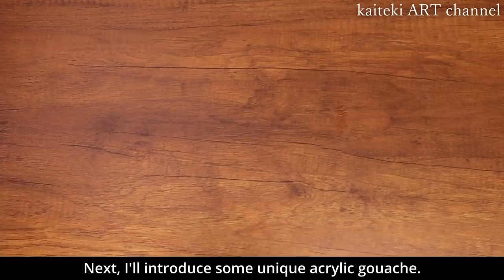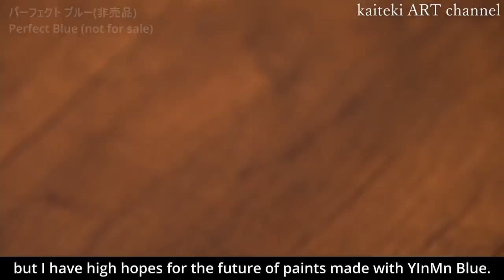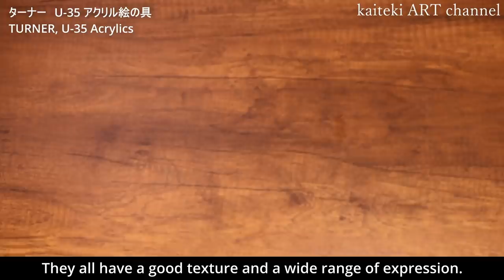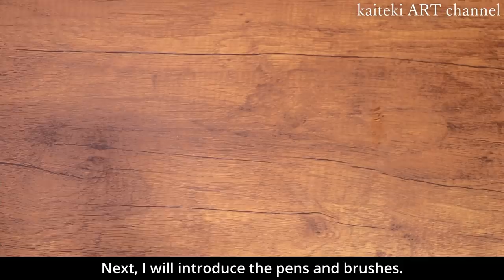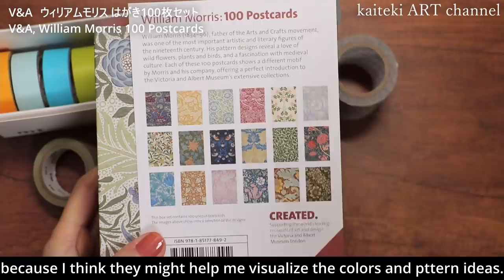マニアックすぎる画材紹介１🎨変わり種水彩絵の具など Amazing Art Supplies, glitter paints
01:00　おもしろ水彩絵の具
02:55　顔彩コレクション
04:44　絵の具になる墨
05:46　アクリルガッシュ
07:14　激レアガッシュ
07:58　アクリル絵の具とメディウム
09:49　キラキラアクリル
10:58　水筆
12:17　白ボールペン
12:53　おすすめ面相筆
15:01　真っ白水彩紙
15:51　おまけ開封動画

年末の大掃除ならぬ年始の大掃除を終えたので画材紹介動画をアップデートしました！
後半のパート２ではガラスペンで使っているインクと日本画画材を紹介します😆
次回はデスクツアーもするのでお楽しみに💡

ファインテック Flip-Flop セット
ファインテック イリデッセントセット

クサカベ　シャインパール
偏光色のセット

呉竹　彩墨深美
墨運堂　画陶硯

吉祥顔彩 24色セット

呉竹顔彩耽美　キラキラ系
スターリーカラーズ
ジェムカラーズ
パールカラーズ

ターナー　アクリルガッシュ ジャパネスクカラー
12色セット
ターナーアクリルガッシュアンティークゴールド・ブロンズ
ターナーアクリルガッシュラメクリアオパール・ダイアモンド
ターナー　U-35 アクリル絵の具
12色セット
ホルベイン　アクリリックイリデッセンス
VIC ART　変形キャンバス

ステッドラー　水筆　大
あかしや　水筆　大
トンボ　水筆　中
呉竹　水筆　大

三菱鉛筆　ユニボール　シグノ　ホワイト
太字と書いてあるほう
キャップが楕円のデザインの細字
太字バージョンの金銀白3本セット見つけた(これ欲しいな)

名村大成堂　イタチ面相筆 小
名村大成堂　紫毛極細　大
God Hand　神ふで　極面相S

オリオン　アクリルデネブ
F4ブロックタイプ

ウィリアムモリスポストカードセット

気に入っていただけましたら是非ご登録を！🙏
🔔通知マークをクリックで新着動画のお知らせが来るので活用してくださいね！